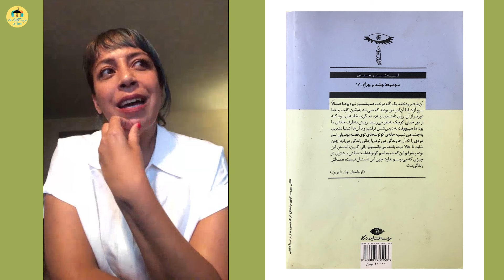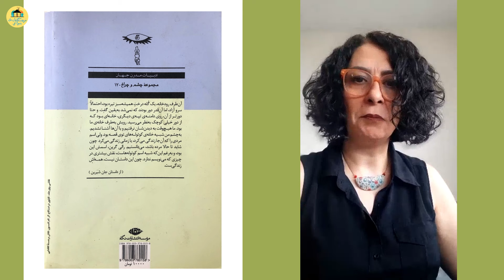Alice Munro جان شیرین پگاه جهاندار از آلیس مونرو در حضور فرشته احمدی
جان شیرینِ آلیس مونرو از زبان پگاه جهاندار در حضور فرشته احمدی
در این برنامه کتاب‌خانه پگاه جهاندار مترجم کتاب «جان شیرین» اثر آلیس مونرو مهمان فرشته احمدی است که به نقد و بررسی آن می‌پردازند. آلیس مونرو نویسنده کانادایی است که برنده جایزه نوبل ادبیات شده است.
در این برنامه فرشته احمدی دبیرِ «مسابقه‌ی داستانِ کوتاهِ هفته» در مورد نحوه‌ی ارسال داستان کوتاه و جوایز آن توضیح می‌دهد.

در باره‌ی پگاه جهاندار
پگاه جهاندار (متولد ۱۳۵۹، تهران) دانش‌آموخته کارشناسی سینما از دانشگاه هنر و کارشناسی ارشد ادبیات نمایشی از دانشگاه تهران است. او علاوه بر فعالیت‌های سینمایی در نوشتن و ترجمه نیز فعالیت‌ داشته است. کتاب «جان شیرین» نوشته آلیس مونرو با ترجمه او، در سال ۱۳۹۳ از سوی انتشارات نگاه به چاپ رسیده است. او مجموعه داستان دیگری از فیلیپ راث، برنارد مالامد و سال بلو، با نام «شالوم» در دست چاپ دارد.
درباره‌ی آلیس مونرو
آلیس مونرو (به انگلیسی: Alice Munro) (۱۰ ژوئیه ۱۹۳۱ – ۱۳ مه ۲۰۲۴) نویسنده کانادایی معاصر و برنده جایزه نوبل ادبیات در سال ۲۰۱۳ بود. کمیته نوبل مونرو را «استاد داستان کوتاه معاصر» توصیف کرد.

بخشی از داستان جان شیرین
آن طرف رودخانه، یک گُله درخت همیشه‌سبز تیره بود، احتمالاً سرو آزاد، اما آن‌قدر دور بودند که نمی‌شد به یقین گفت. و حتی دور از آن، روی دامنه‌ی تپه‌ی دیگری، خانه‌ای بود که از دور خیلی کوچک به نظر می‌رسید. رویش به طرف خانه‌ی ما بود. ما هیچ‌وقت به دیدن‌شان نرفتیم و با آن‌ها آشنا نشدیم. به چشم من شبیه خانه‌ی کوتوله‌های توی قصه بود. ولی اسم مردی را که آن‌جا زندگی می‌کرد، یا زمانی زندگی می‌کرد چون شاید تا حالا مرده باشد، می‌دانستیم. رالی گرین، اسمش این بود، و به‌رغم این که شبیه اسم کوتوله‌هاست، نقش بیشتری در چیزی که می‌نویسم ندارد. چون این داستان نیست، همه‌اش زندگی‌ست.
در باره‌ی فرشته احمدی
داستان‌نویس و منتقد ادبی متولد ۱۳۵۱ است. که با انتشار اولین مجموعه داستان کوتاهش به نام «سارای همه» به طور حرفه‌ای به جرگه نویسندگان ایرانی پیوست. او بعد از آن، دو رمان به نام‌های «پری فراموشی» و «جنگل پنیر» را منتشر کرد و دو مجموعه داستان «گرمازدگی» و «هیولاهای خانگی» جهان داستانی او را ساختند.
احمدی داور جوایزی همچون گلشیری، روزی روزگاری، یلدا، بهرام صادقی و ارغوان بوده است و از او مقالات زیادی در روزنامه‌ها و نشریات ادبی منتشر شده.
او بعد از مهاجرت به کانادا سردبیری مجله «فرهنگ و ادب هفته» را به عهده داشته و از موسسان   مدرسه کندو است.

اسپانسر و فرهنگ‌بان این برنامه
کلینیک دندان‌پزشکی دنتیس Dentin Family Dentistry
تلفن: ۴۳۷۹۰۰۲۲۰۰
نشانی:
Steeles Ave west۳۳۰۰
Concord,ON
L4K2Y4
Unit #6
نشانی وب سايت: